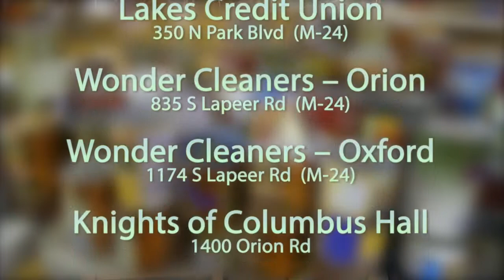Talk Juicy Episode 3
Brittney & Leyandria discuss hair, health, fitness, and Kim Kardashian.